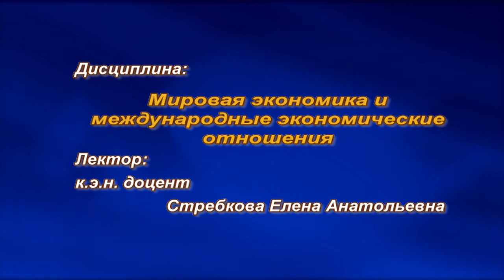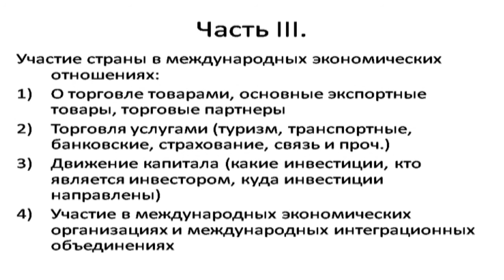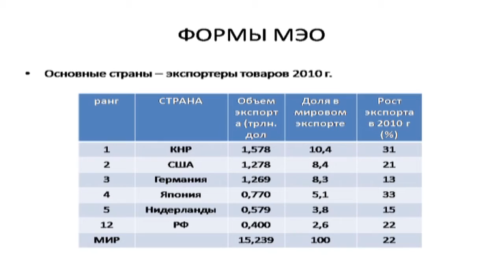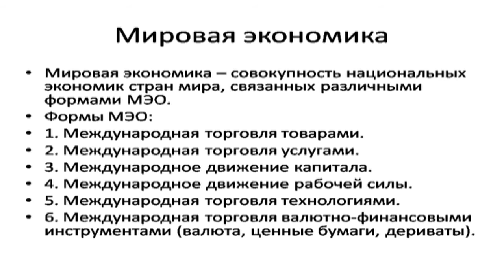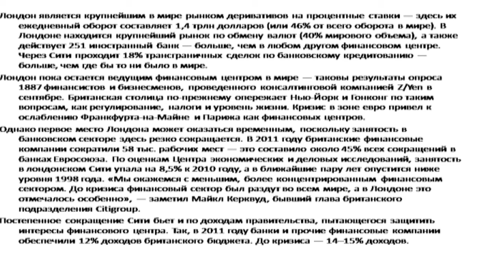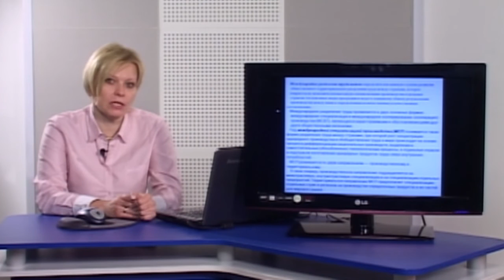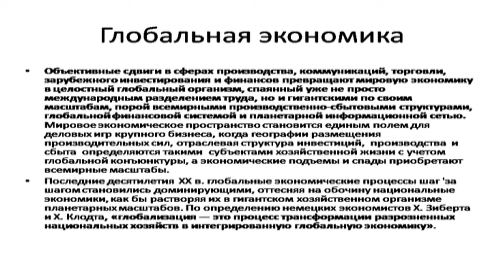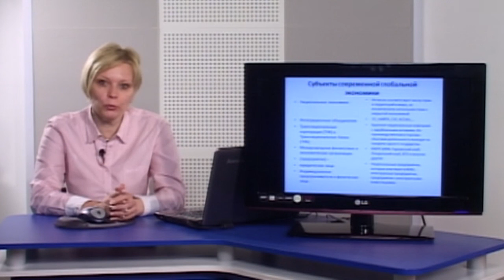Мировая экономика и международные экономические отношения - онлайн-лекция БГТУ им. В. Г. Шухова